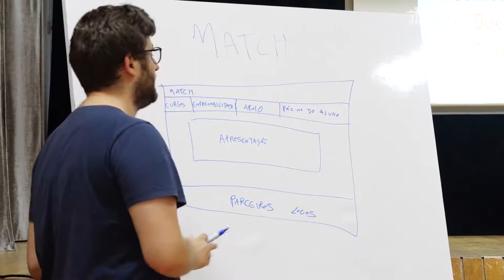Workshop Inovação Social